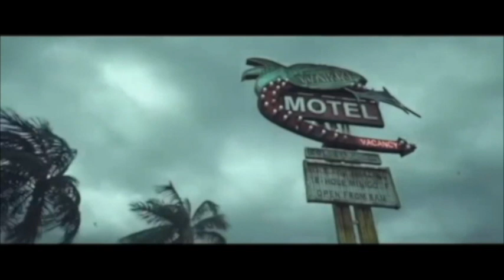Salaar | 22 Interesting Facts | Prabhas | Shruti Haasan |Prashanth Neel | Jagapathi Bapu | Action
Some of the most Interesting and Amazing full movie facts of Salaar have been told in this video.
Has shooting of salaar started or not ??

Salaar is an upcoming Telugu movie. The movie is directed by Prashanth Neel and will feature Prabhas as lead character. Salaar, which will see Prabhas in an 'extremely violent' role, will go on floors in January 2021.

Prabhas has collaborated with KGF director Prashanth Neel for his next pan-India project Salaar. Prashanth Neel took to Twitter on Wednesday, 2 December, to release the first poster of Salaar. The film, produced by Vijay Kiragandur of Hombale Films, will see the Baahubali star play a "violent character.
Editor and Scripted by Dr Ramendra